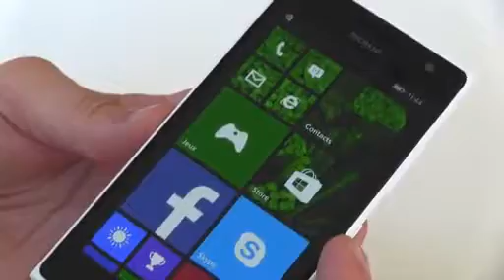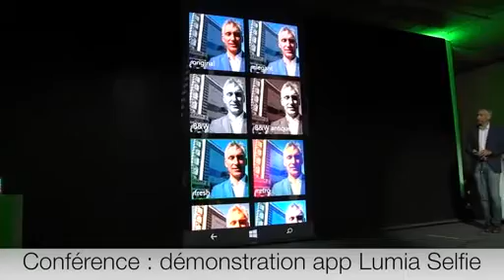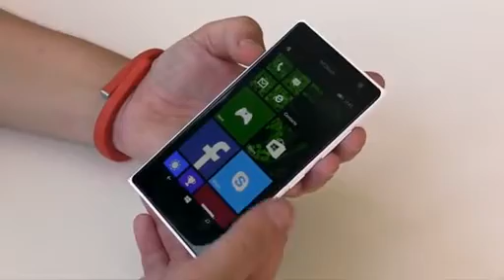Nokia Lumia 735 Review, İnceleme, Trailer, Tanıtım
New, Yeni, Telephone, Phone, Telefon, Cep Telefonu, tablet pc, pc, bilgisayar, computer, iphone, iphone s,
samsung, sony, nokia, htc, acer, lenovo, dell, asus, toshiba, motorola, lg, sony, sony ericson, huawei,
inceleme, review, tanıtım, trailer, fiyatları, fiyatı, özellikleri, features, logitech, xperia, galaxy, ascend, aspire, doro liberto, liberto, doro, desire,